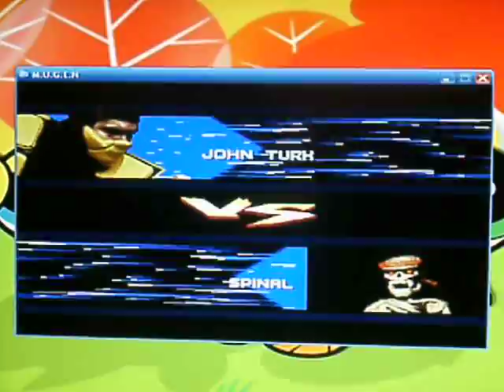TK's Random Mugen Battle #330 - Team Mortal Kombat VS Team Killer Instinct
A pretty cool 3v3 Team Mugen Fight here!  Team Mortal Kombat [Reptile/Milleena/Cyrax] go up against Team Killer Instinct [Spinal/Saberwulf/Jago] on the Kasugano Backyard Stage!  Anyways, I certainly hope you all enjoy the battle!